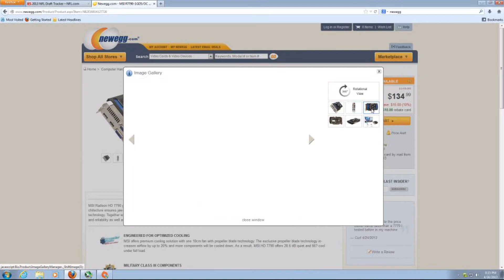MSI Radeon HD 7790 Review BF3 Gameplay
Here is a review on the new MSI Radeon HD 7790 Video Card.  Will this card meet BF3 and BF4 needs?